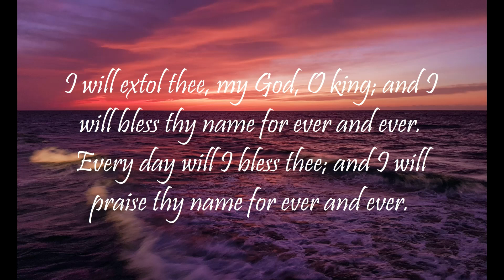"Daily Worship with Psalms" (Psalms 82 - January 25, 2023)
Psalms 82:
1 God standeth in the congregation of the mighty; he judgeth among the gods.

2 How long will ye judge unjustly, and accept the persons of the wicked? Selah.

3 Defend the poor and fatherless: do justice to the afflicted and needy.

4 Deliver the poor and needy: rid them out of the hand of the wicked.

5 They know not, neither will they understand; they walk on in darkness: all the foundations of the earth are out of course.

6 I have said, Ye are gods; and all of you are children of the most High.

7 But ye shall die like men, and fall like one of the princes.

8 Arise, O God, judge the earth: for thou shalt inherit all nations.

Isaiah 55:11: